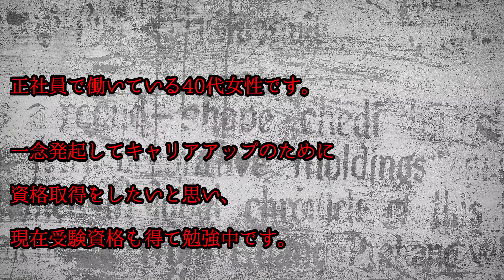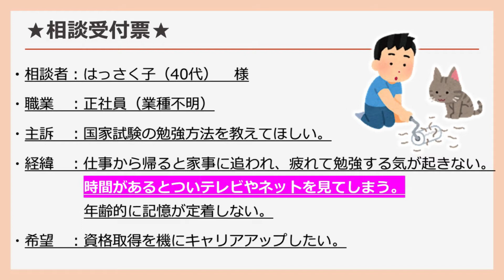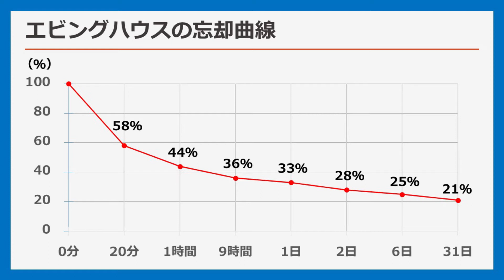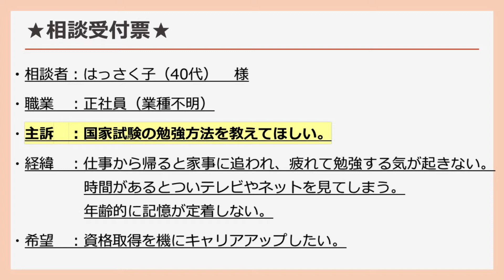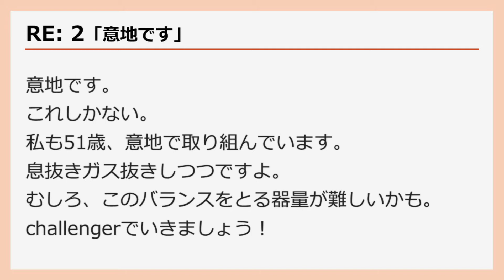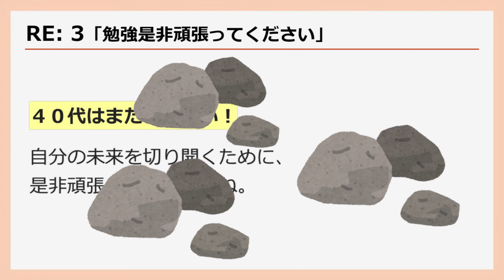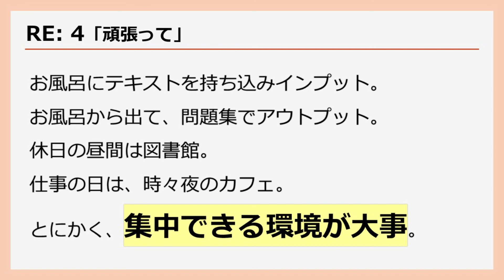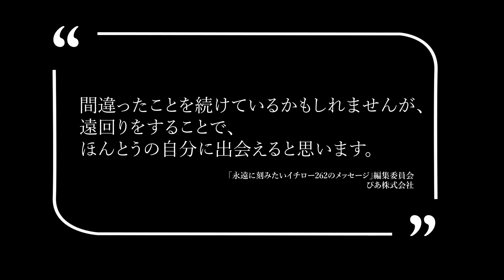【試験勉強】仕事と家事に追われて、時間がなくて疲れてやる気が出ない時どうしたらいい？？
【試験勉強】やる気はあるけど勉強に集中できない時どうしたらいい？？